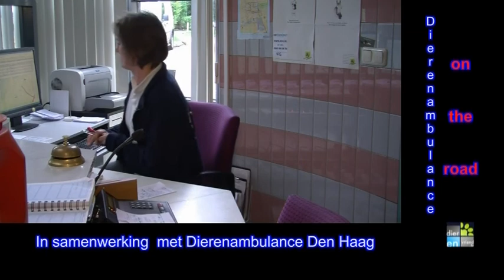DIER EN VRIEND TV AFL. 230 - DIERENAMBULANCE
Deze week kan je weer je kijken hoe dieren door de dierenambulance worden geholpen.